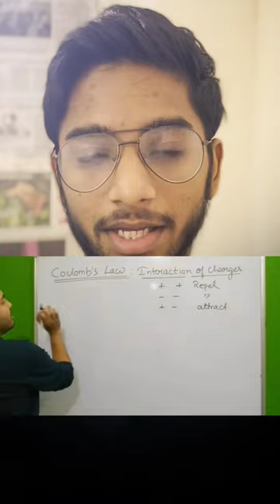Notes kaise bnaye? Notes while watching lectures?🔥 IIT Motivation | NEET Motivation JEE 2023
If link doesn't work search ' Sankalp IIT JEE gang updates' on Telegram!🙏❤️